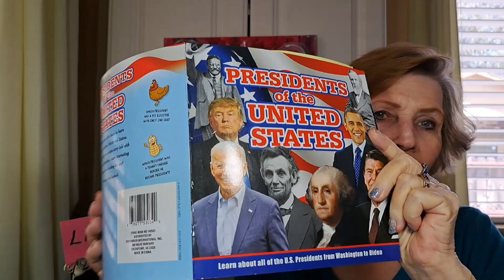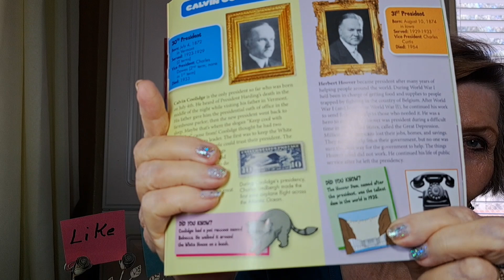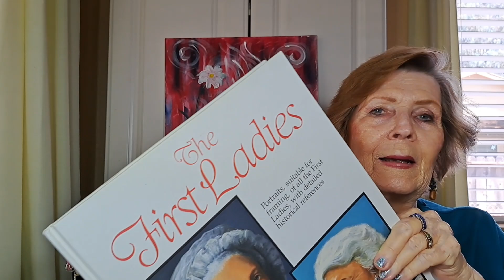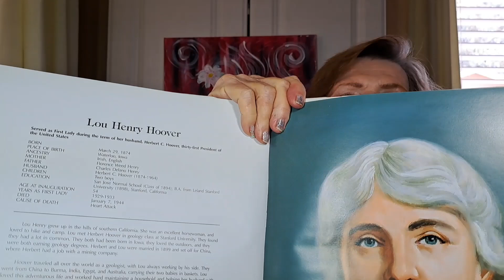31st President & His Wife